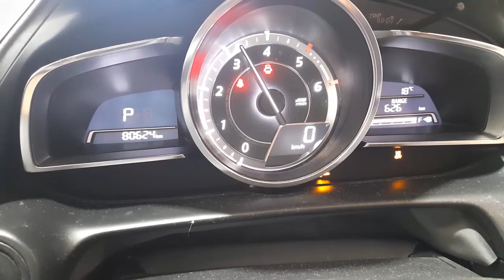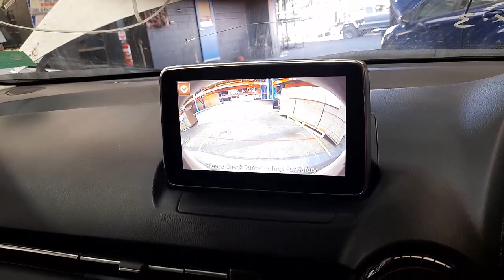WRECKING 2015 MAZDA CX3 1.5L DIESEL AUTO C33044